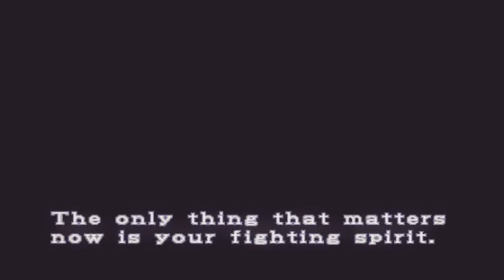Resident Evil 2 - Extreme Battle - Level 1 - Parte #05 (Ada & Chris)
Após completar o game com Claire no cenario B lhes trago aqui o modo "Extreme Battle" com Ada e Chris na intenção de completar o game em forma de detonado.